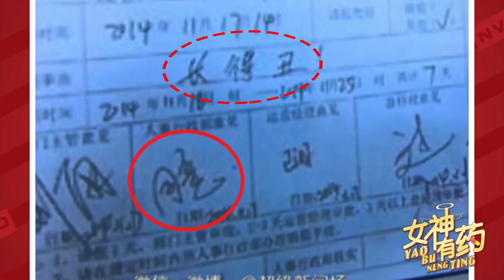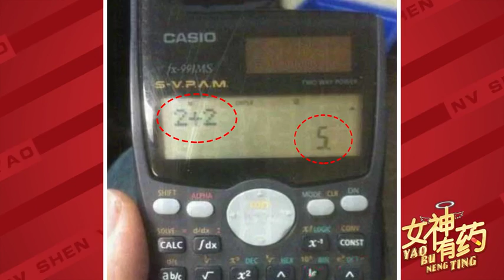20150115 女神有药 长得丑是什么感觉 20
莫装B，女神专治你的高冷病！最蛇精病的门诊，每周四9点，准时帮你听诊。带你吐槽带你飞！互联网最好笑的女神和病友，不看砍死你哟，么么哒~